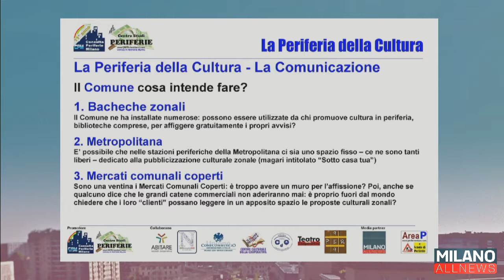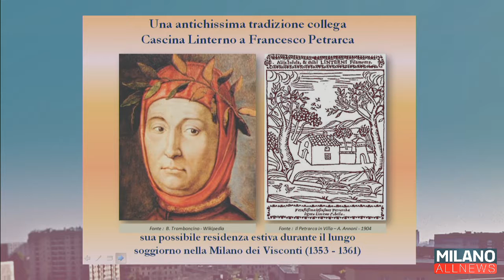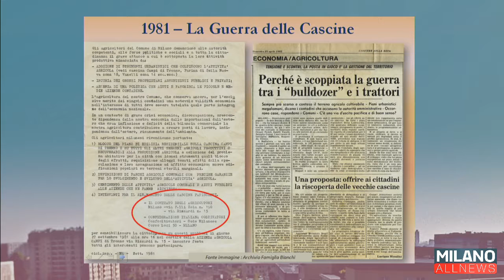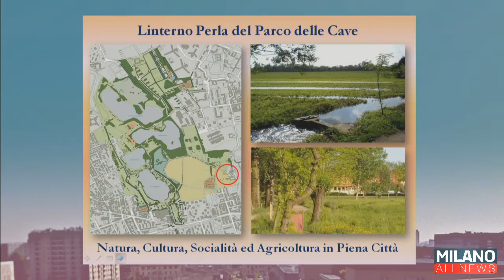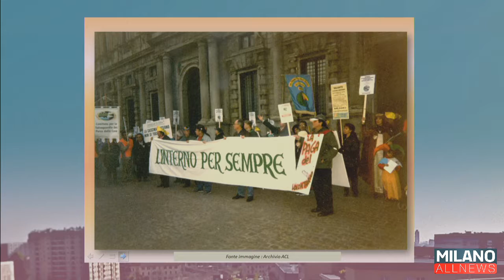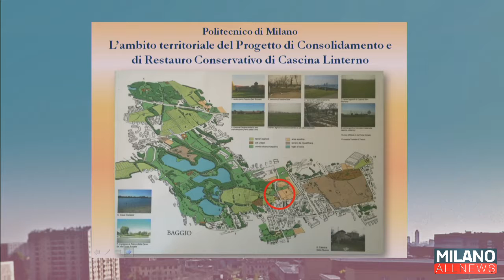GoodMorning Milano 18/06/19 - Focus Periferie Cascina Linterno